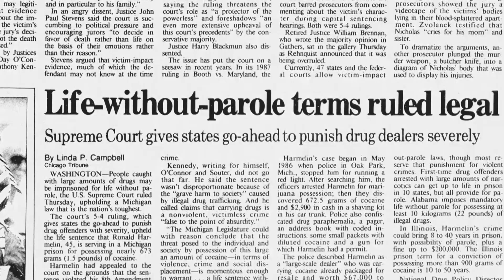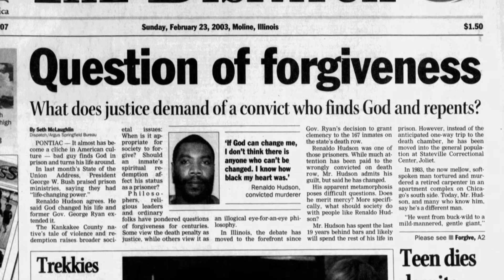Reel Midwest - Stateville Calling TRAILER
Preview of the upcoming Reel MIdwest film "Stateville Calling"